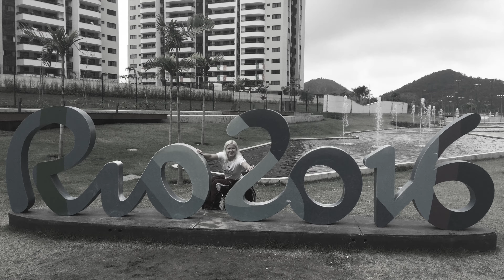"Dzīvo dzīvi!" Paralimpiskā sportiste Diāna Dadzīte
Aptieku tīkls "Mēness aptieka" sadarbībā ar Latvijas Paralimpisko komiteju (LPK) izveidojis jaunu sociālo projektu "Dzīvo dzīvi!", ar kura palīdzību interesentiem būs iespēja gūt lielāku ieskatu par paralimpisko sportu un tā kustību Latvijā, vēsta projekta organizatori.

"Dzīvo dzīvi!" mērķis ir akcentēt, cik svarīgi Latvijā ir radīt iespējas, lai pilnvērtīgi dzīvotu, iesaistīties daudzveidīgās dzīves norisēs, pilnveidoties un augt varētu ikviens sabiedrības loceklis.